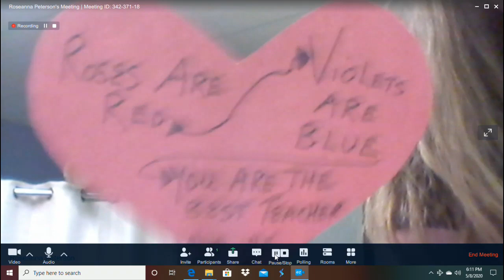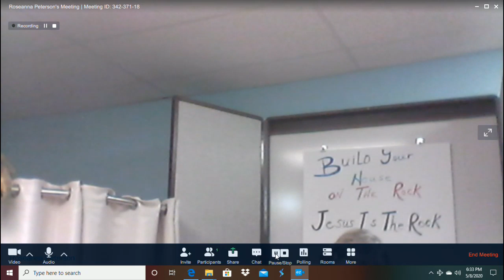05/11/20 SDC Dream Kidz Children's Church